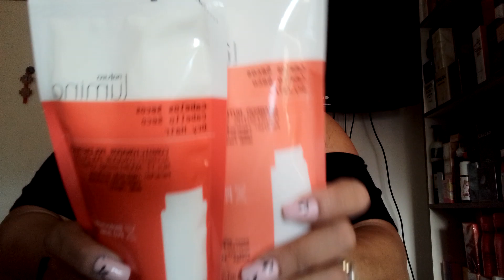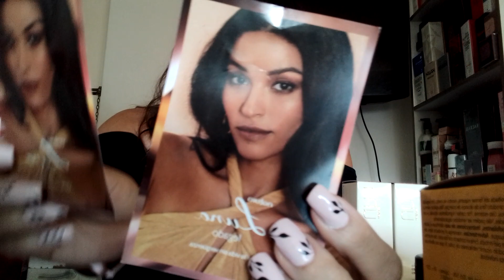Unboxing ciclo 4 Natura! Nuevos envases de Kaiak y chronos mini! 😍🧡